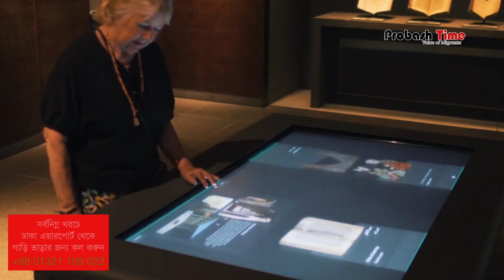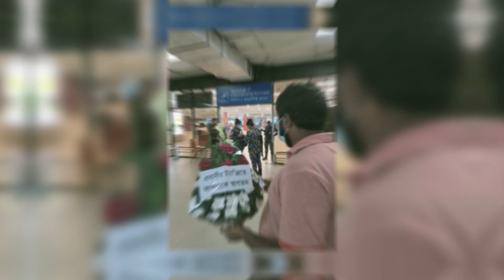কাতার রাজপরিবারের সম্পদ দেখে অবাক বিশ্ব | Qatar Royal Family | Probash Time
- Team Probash